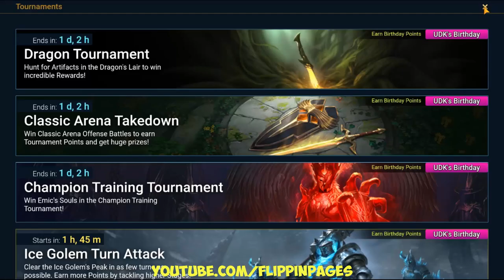Let's Play RAID: SHADOW LEGENDS DAY 191 STAG KNIGHT (Android Gameplay)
WELCOME TO RAID: SHADOW LEGENDS™!
Teleria trembles. The shadow cast by the Dark Lord Siroth grows longer with each day. Only one hope stands in defiance: You. Answer the summons of the Arbiter to liberate the realm.

Assemble an alliance of Champions and command them in arena battles, dungeon runs, clan boss fights, and story missions. Discover a sprawling, fully voiced story campaign through 12 striking locations intertwined with PvP gameplay, forming one of the most cohesive gaming experiences in the battle collection RPG genre.

Start raiding today and experience exhilarating clan-centered cooperative play, unprecedented skill customization, and a mind-boggling range of strategy. May the Arbiter grant you victory!

Master Unparalleled Skill Customization
Try out 1+ million Champion Builds and tweak your teams any way you like. Balance the strengths and weaknesses of your Champions and mold them from an unruly band of mavericks into an invincible union of savagery.

Devise your strategy and arm your Champions with potent artifacts to aid them in their crusade. Level them up to launch powerful special skills, AOE attacks, and more as you put them in action.

With limitless challenges, victory goes to the player who best knows the Champions, teams, and strategies needed to dominate Raid.

Challenge Yourself in the PvP Arena
Confront other players in heated arena battles to unlock special gear and ascend the rankings. Study every battle and learn from it to turn your team into a force of nature. Scale the top of the rankings to access rarer items to ascend your Champions.

Join a Clan and raid shoulder to shoulder with your noble compatriots to rise up the Clan Rankings, claim Clan Activity bonuses, and collaborate on dungeon runs against vicious Demon Lords. Hold courage close and make the call of your Clan echo through Teleria.

Beginners Tips
Greetings, heroes!
Before you jump into the world of RAID: Shadow Legends, we have some handy early game tips for beginners to the realm. Our advice will help you get off to a strong start while steering you clear of the things you should avoid.

Get ready for a deep and nearly endless adventure
RAID: Shadow Legends takes players on an epic journey as they amass an army of Champions to rid the land of an unknown scourge and save the realm of Teleria. As we kick off this list of RAID: Shadow Legends tips, we must stress that all who heed the call should be ready for a tremendous adventure.

Familiarize yourself with the Affinity system
There are four types of Affinities in RAID: Shadow Legends, and you’ll need to understand them all in order to succeed. Three Affinities exist in balance with one another, while the fourth offers no particular advantages or disadvantages against the others.
Magic (Blue): Beats Spirit (Green), weak to Force (Red);
Spirit (Green): Beats Force (Red), weak to Magic (Blue);
Force (Red): Beats Magic (Blue), weak to Spirit (Green);
Void (Purple): No counter, no weakness.
Thorough recall and understanding of these Affinities and the way they interact with each other will often be the critical deciding factor in combat.